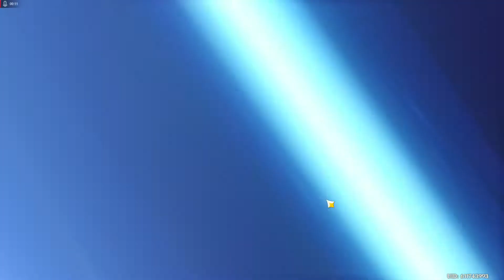Genshin Impact tentando a sorte 31